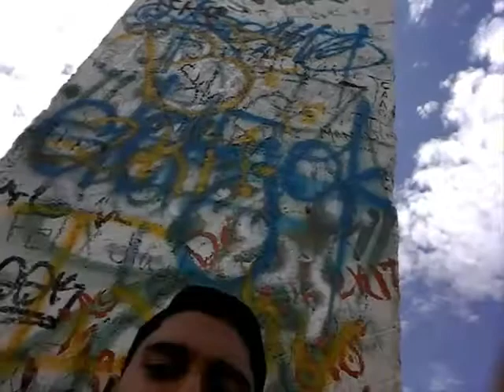TOUR A CERRO TECANA SANTA ANA EL SALVADOR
ESPERAMOS TE GUSTE ESTE VIDEO Y COMENTES SOBRE EL Y DE IGUAL MANERA NOS SUGIERAS LUGARES SOBRE LOS QUE TE GUSTARIA VER VIDEOS. ESPERAMOS LO DISFRUTES Y NO OLVIDES SEGUIRME EN FB